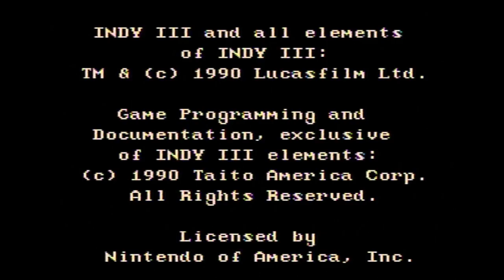Indiana Jones and The Last Crusade NES Gameplay Taito Version | Another NES Indiana Jones Game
Welcome to my Paper Mario N64 100% walkthrough. A 100% walkthrough of Paper Mario for the N64 is all collectibles meaning all badges, all star pieces, all Tayce T recipes, and all Chuck Quizmo quizzes.

Paper Mario for the Nintendo 64 was a game I played a ton growing up and I love popping this game in every once in a while. I'm playing the Nintendo Switch Online (NSO) port of Paper Mario as that's the port I have the easiest access to.